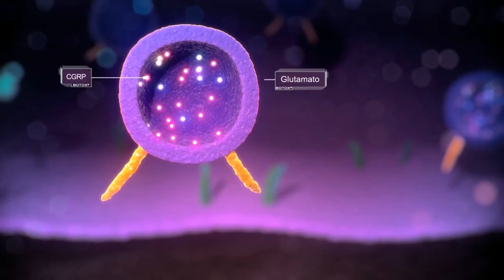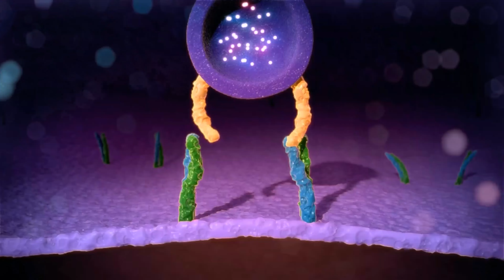Expectativas en la Medicina Estética | Oneline Beauty Clinic Podcast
El Dr. Wong nos cuenta cómo es el proceso de una cita de valoración y la importancia de personalizar el tratamiento en cada paciente.

Facebook: Oneline Beauty Clinic | Fillers Cancún
Instagram: @onelinebeautyclinic | @fillerscancun | @ivanwongmd